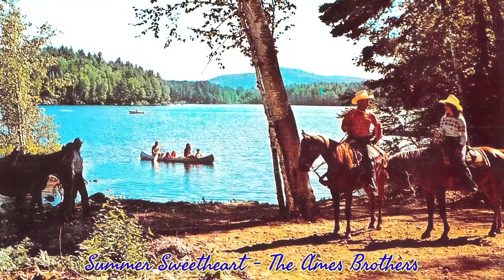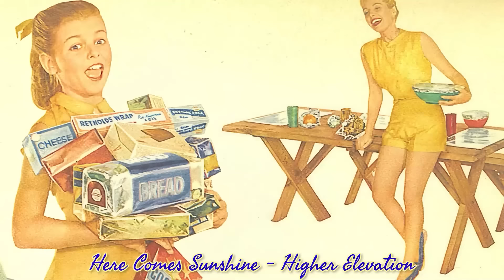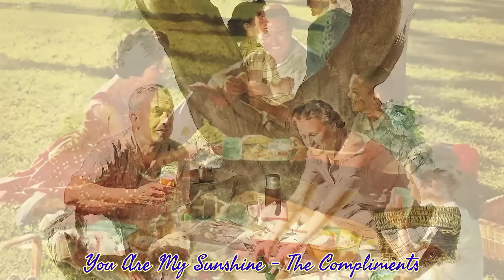The Best Summer Songs Playlist 😎 Vintage Summer Songs 🌞 Summer Oldies Music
Thanks for tuning in to our playlist of the best vintage summer songs and old summer music from decades past.

Enjoy this playlist on your 4th of July weekend trip, summer road trip, beach day or any other time you want nostalgic summertime songs. This vintage summer music playlist includes many of the best classic summer songs of all time.

☀ Thanks for enjoying our best summer songs playlist of vintage summer songs and the best summer oldies music. If you enjoyed this nostalgic playlist of classic vintage summer songs on your fourth of July weekend or any other time in summer, please consider sharing with a loved one or friend.

* Holiday Spirit Productions utilizes appropriate usage of original productions and professionally remastered materials
* Visual materials contained within our uploads are protected by US copyright law and may not be reused without Holiday Spirit Productions' expressed written permission